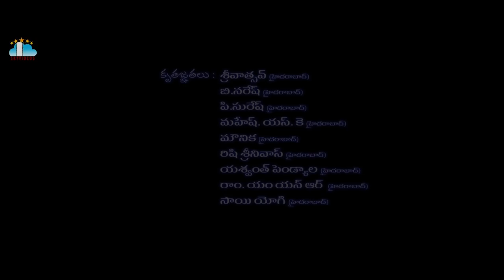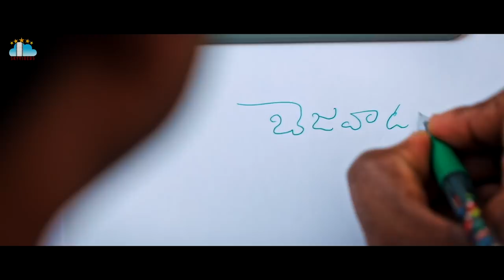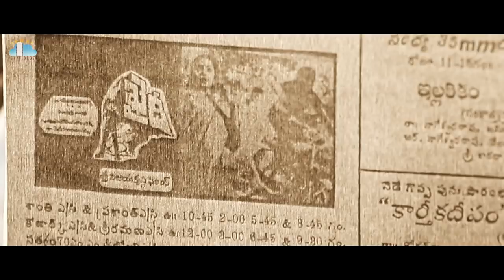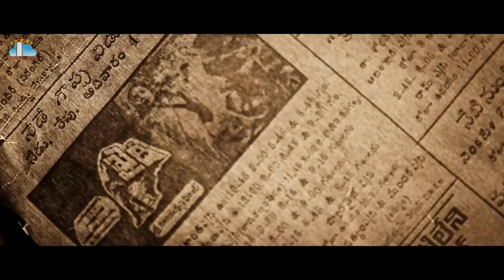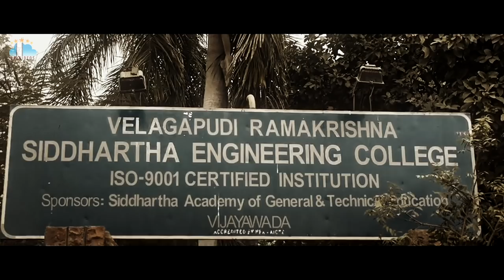శివ కు ముందు Bhavani | Biopic of RGV 's Shiva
A 25 year old desirous writer who could not meet and narrate his script to maverick director RGV in the present day, mysteriously goes back in 1980’s finds RGV as a 21year old engineering student and narrates The South Indian Silver Bullet Script of SHIVA to him.